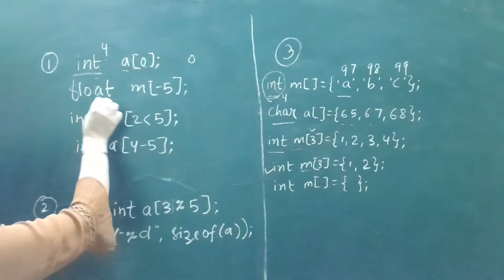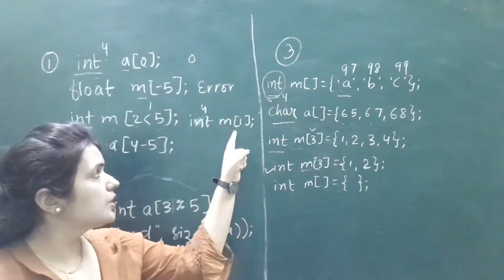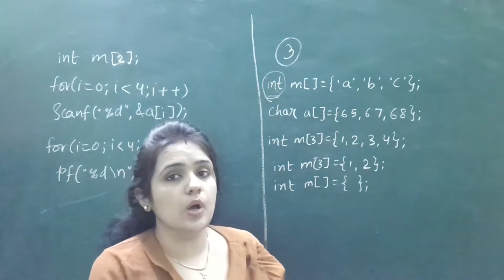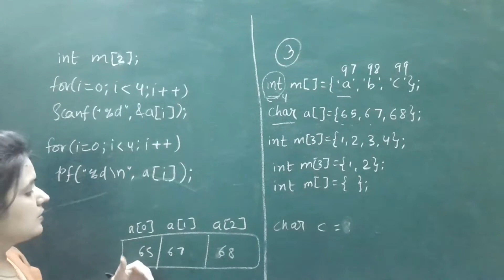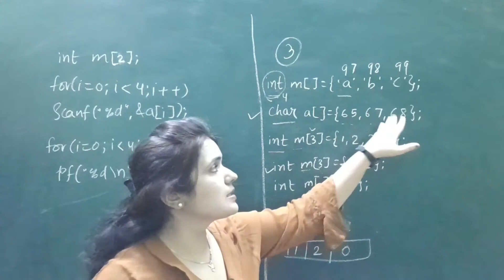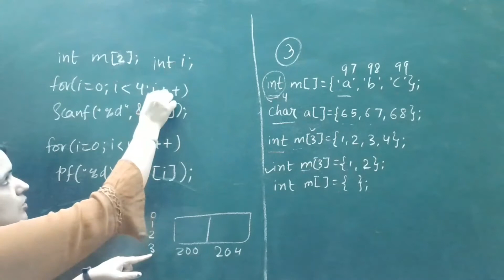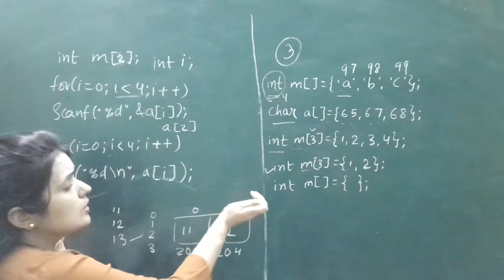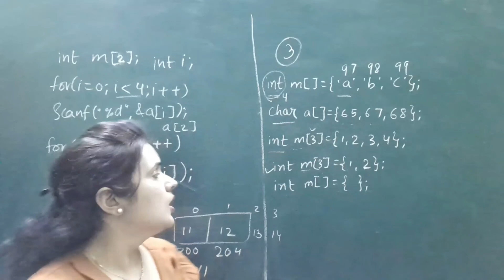arrays revision | arrays in c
What is array in C ?
An array is defined as the collection of similar type of data items stored at contiguous memory locations. Arrays are the derived data type in C programming language which can store the primitive type of data such as int, char, double, float, etc.
What is array and its types?
What is array syntax?
Why arrays are used in C?